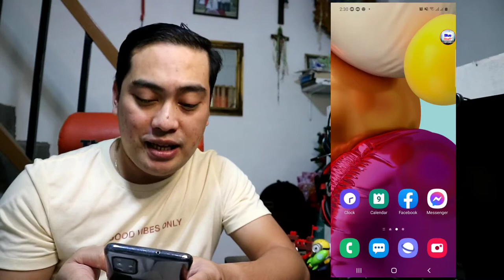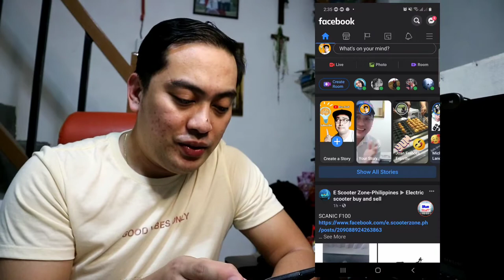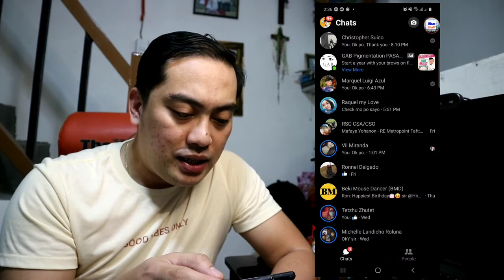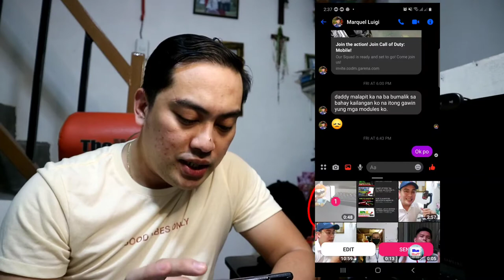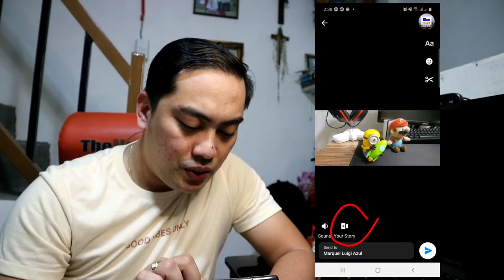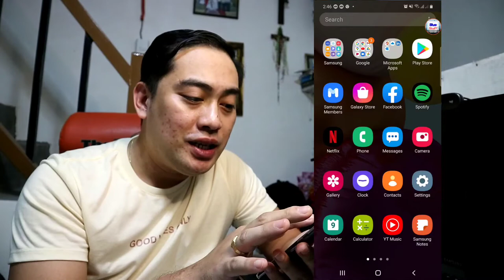PAANO MAG UPLOAD NG MAHABANG VIDEO SA FACEBOOK STORY 100% WORKING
Good Day! Mga ka Blue Stuffers ngayon itong video  na  ito ituturo ko sa inyo kung paano mag upload ng long videos in your facebook story in easy step at 100% Working.